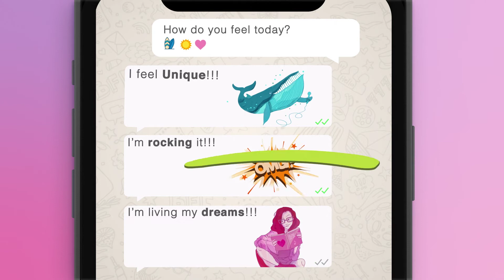Halloween I'm Unique - SPOT